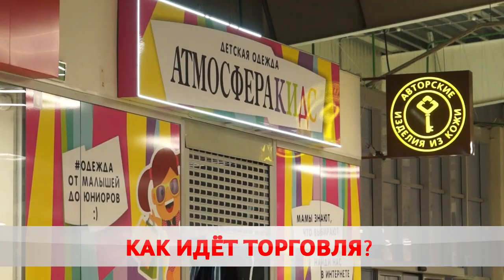Как идут дела с торговлей?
В Бобруйском горисполкоме подвели итоги работы в сфере торговли и услуг за 9 месяцев. На повестке дня – развитие общественного питания, увеличение товарооборота, контроль цен и подготовка к новогодним праздникам.